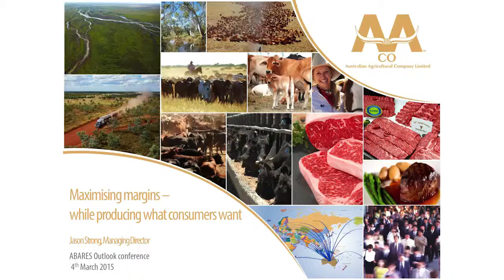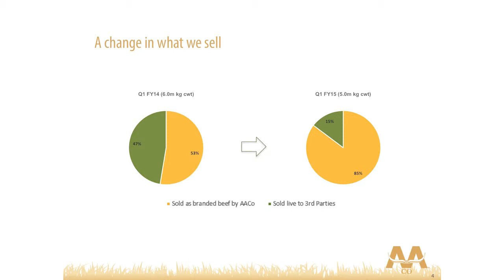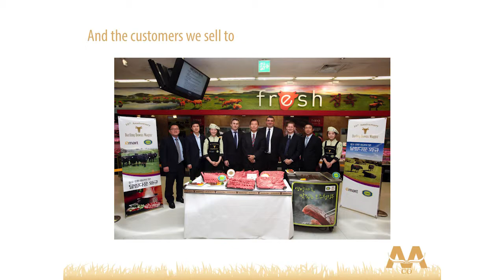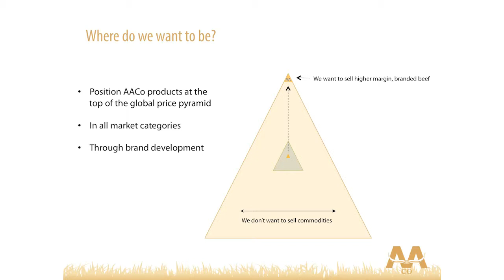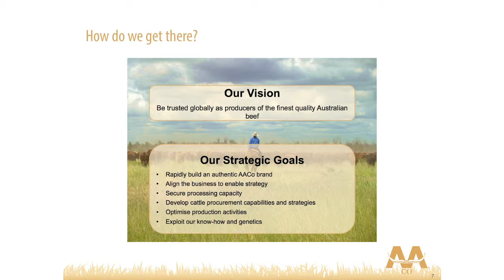Profitable livestock production: Jason Strong, Australian Agricultural Company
Jason Strong, Australian Agricultural Company - Maximising margins while producing what consumers want